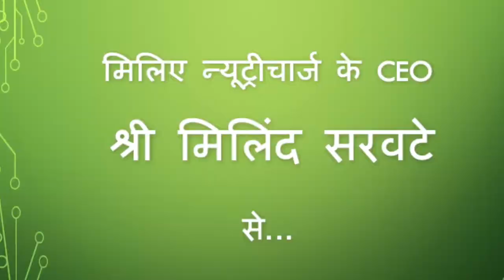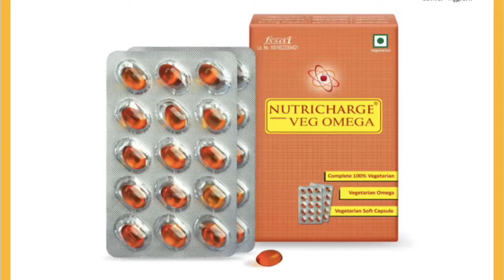मिलिए न्यूट्रीचार्ज के CEO श्री मिलिंद सरवटे से...